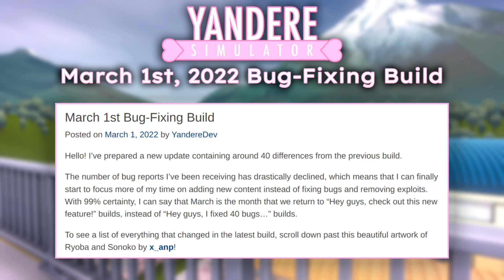March 1st, 2022 Bug-Fixing Build - Yandere Simulator